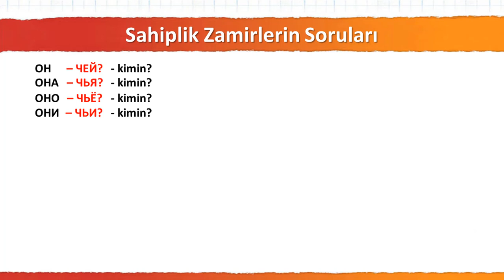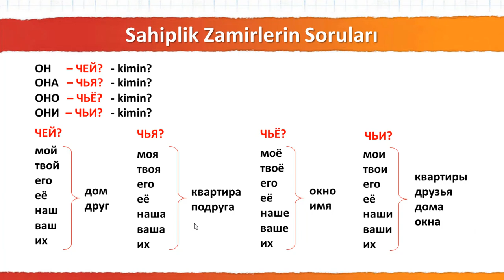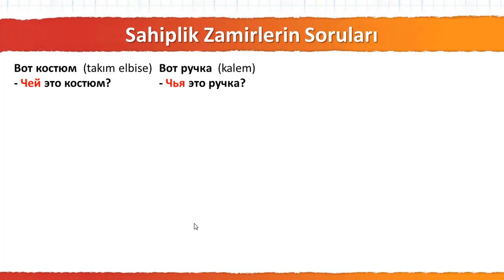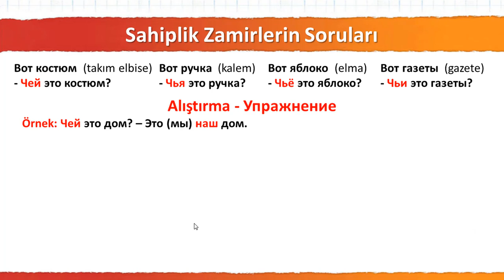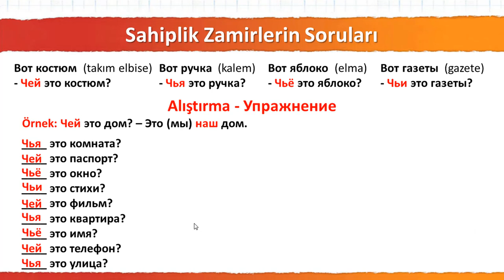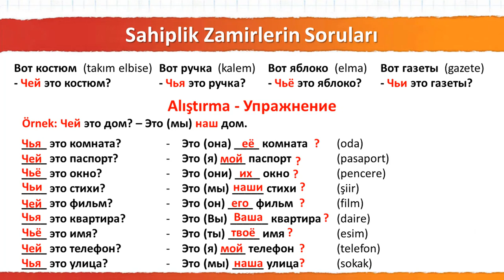012 Sahiplik Zamirlerin Soruları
Rusça eğitim seti - Sıfırdan ileri seviye Rusça öğrenmeniz için İrina Knedyk hocamız tarafından sizler için hazırlanmış eğitim setimiz tamamen ücretsiz olup, 2017 yılı içerinden tamamlanacaktır. Tamamen sıfırdan ileri seviye ücretsiz öğreneceksiniz.

YASAL UYARI: Bu eğitim setine ait hiçbir video asla izinli/yada izindir hiçbir kanalda yada sitede yayınlanamaz. İndirilmesi, satılması, ücretsiz dağıtılması, başka bir Youtube benzeri ortamda yayınlanması KESİNLİKLE İSTANBUL MAHKEMELERİNDE HAK ARANMASI için yeterli sebeptir. Söz konusu faaliyetlerde bulunan kişi maddi ve manevi tazminat ödemeyi kabul etmiş sayılır.